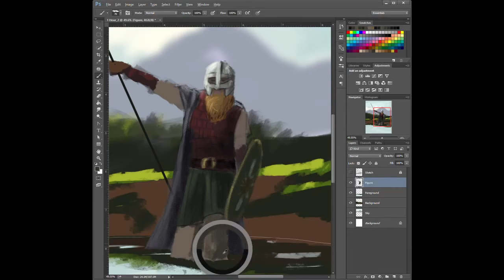1 Hour Drawing: 2 - SpeedPainting by Luke Wells 2018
Round 2 of my one hour drawings

ART:
Medium: Digital
Software: Photoshop
Hardware: Wacom Cintiq 27QHD

Software: OBS Studio, Davinci Resolve